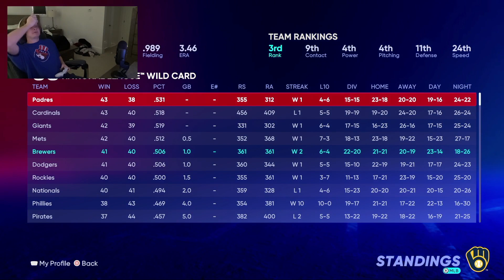End While You're Up | MLB 22 RTTS Shortstop | Epi 572